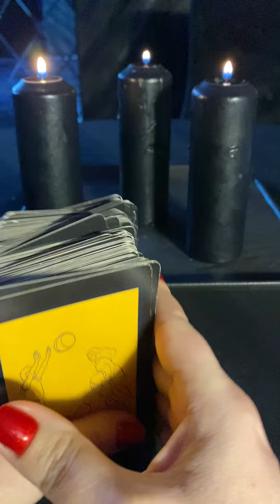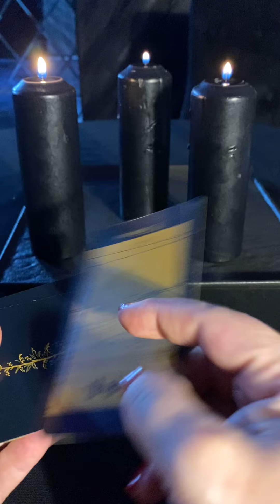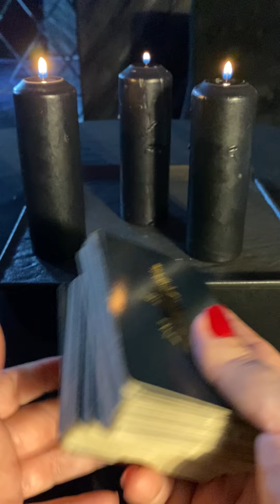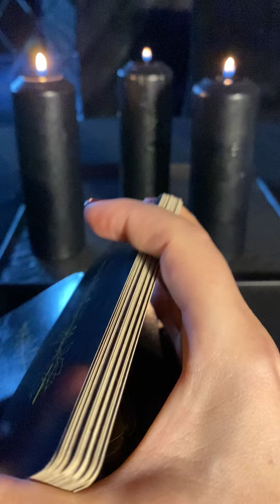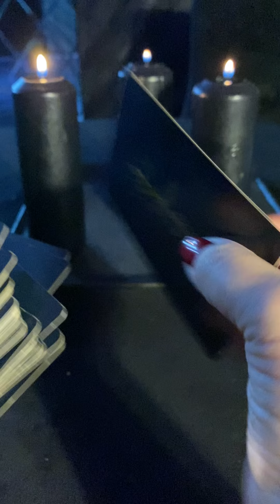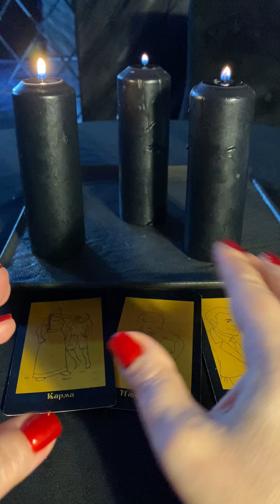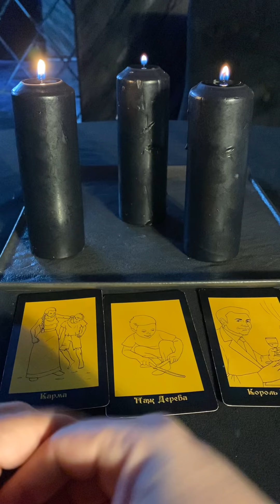Обучение Таро | Как научиться гадать на картах Таро | Алена Полынь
Как научиться правильно гадать на картах Таро? Узнайте, как избежать ошибок начинающим при обучении Таро с нуля. Поможет ли курс таролога научиться гадать на Таро? Можно ли научиться гадать на картах Таро самостоятельно? Все ответы — в этом выпуске. В конце Алена Полынь дает расклад с толкованием. Смотрите, чтобы лучше понять, как научиться читать карты Таро в раскладах.

0:10 — Обучение картам Таро в школах и на курсах тарологов: какие ошибки там совершают при обучении раскладам Таро.
1:37 — Обучение Таро для начинающих: как научиться раскладам Таро.
2:04 — Как научиться читать карты Таро: колода Алены Полынь «111 карт» и ритуалы на картах Таро.
4:44 — Как научиться делать расклад на картах Таро: расклад на 3 карты с толкованием от Алены Полынь